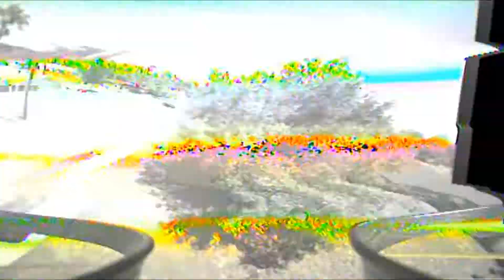Blade Torrent 110 Maiden